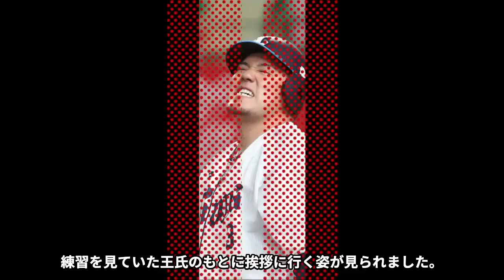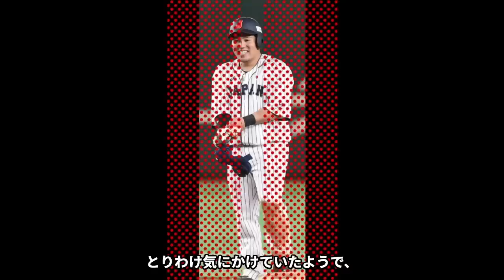【驚愕】山川穂高の不祥事に王貞治が絶対に許さない理由に恐怖した...『世界の王』がプロ野球選手に求めるモノ...山川穂高の球界追放秒読みの真相がヤバい...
西武ライオンズに所属する山川穂高さんに

王貞治さんが激怒した理由について紹介します。